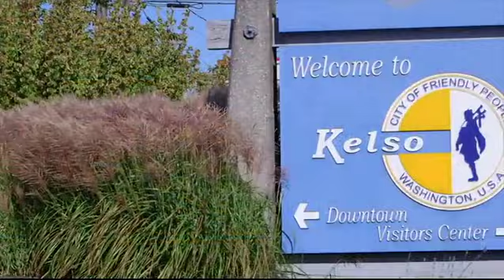Kelso Quality of Life Video